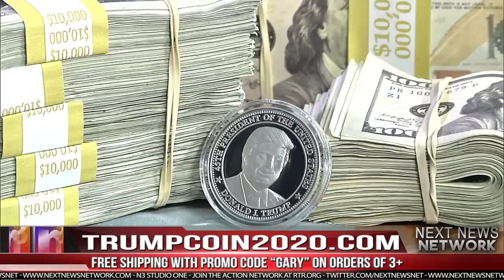BREAKING: HUGE Trouble After FBI Raids Clinton Whistleblower - Senator Takes IMMEDIATE Act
Claim your LIMITED .999 Silver Trump 2020 Coin at SUB TO BACKUP CHANNEL HERE: